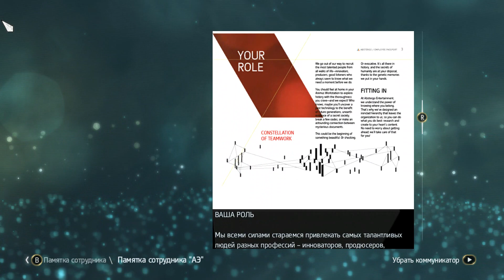Прохождение Assassin's Creed IV Black Flag #2 - В Гавану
Прохождение Assassin's Creed IV Black Flag на Games APS!

1715 год, Карибские острова. Пираты стали истинными владыками моря и суши, организовали собственную республику беззакония, жадности и жестокости. Среди этих разбойников заметен юный капитан Эдвард Кенуэй. Репутация драчуна и искателя приключений позволила ему завоевать уважение таких легенд, как Черная борода, но так же и втянула в древнюю войну между ассасинами и тамплиерами, в войну, которая может уничтожить все, что создали пираты. Игра Assassin's Creed IV Black Flag позволяет управлять вашим кораблем "the Jackdaw" и внушайть страх во всех, кто встретит вас на своем пути. Мародёрствуйте в Assassin's Creed IV Black Flag и подсчитывайте награбленное, улучшайте ваш корабль, покупайте больше амуниции и припасов, которые понадобятся вам для будущих морских сражений. Улучшения корабля чрезвычайно важны для морских успехов Эдварда на протяжении всей игры. В Assassin's Creed IV Black Flag атакуйте и берите на абордаж массивные галеоны, наберите команду преданных матросов и отправляйтесь навстречу приключениям. Добро пожаловать в золотой век пиратства в Assassin's Creed IV Black Flag!